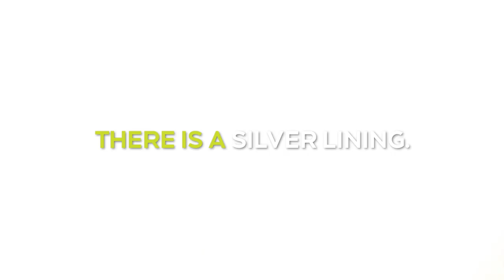Nedbank: We salute you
As a bank that sees things differently, we’ve stood our ground to deliver on our promise to do good. We’d like to take a moment to salute the many who have used their expertise and kindness to bring hope through their humanitarian and sustainable contributions. We salute you for being the difference and challenging the rest of South Africa to do the same.

Thank you for being people who make a difference.